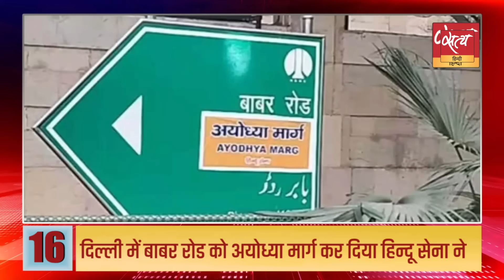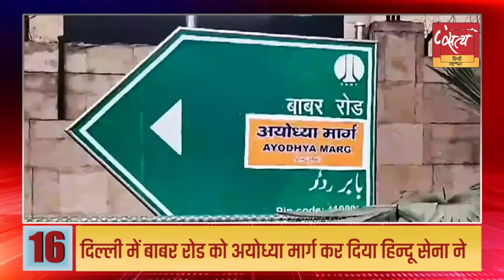Satya Hindi news Bulletin | 20 जनवरी, शाम 6 बजे तक की खबरें | PAKISTAN vs IRAN NEWS TODAY HINDI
Satya Hindi news Bulletin हिंदी समाचार | 20 जनवरी, शाम 6 बजे तक की खबरें | ‘मुस्लिम देश खुद का तो बचाव कर नहीं पा रहे, एक-दूसरे पर हमले को उतारू हैं’ | शोएब मलिक को सानिया मिर्ज़ा ने दिया था तलाक ! | SANIA MIRZA